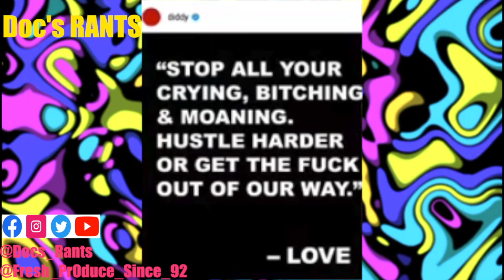Diddy Responds To Freddy P Exposing Him & Freddy P Responds Again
Diddy takes to instagram to seemingly respond to Freddy P from Da Band. Then Freddy P responds to him